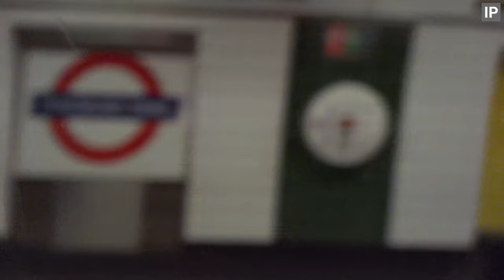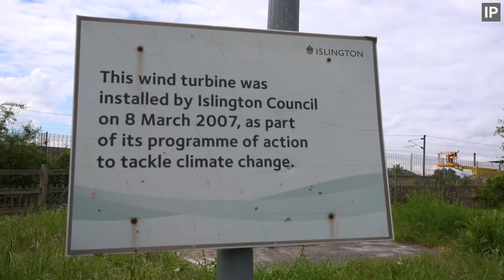Kids go Herping with Grandparents - East & North London - UK Wildlife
OK I'm bored of the cold weather and looking forward to spring, in the meantime here's a little video from May 2017.

Audionautix - Rubix Cube
Vibe Mountain - Febuary
Density & Time - YACHT